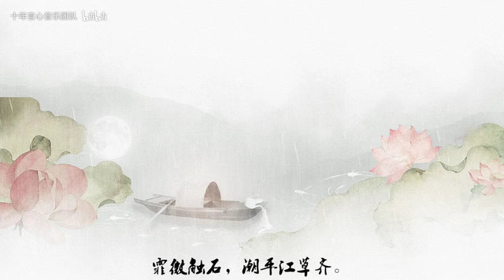【十年‖填词】沾衣（原创pv付）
沾衣，曲：沙茶酱之歌，策划：苏别久【十年言心】填词／pv：黛婳【十年言心】，演唱：阿荛【十年言心】，后期：箫陌【十年言心】，美工：言深【尘韵清魂】，鸣谢:墨菌【十年言心】